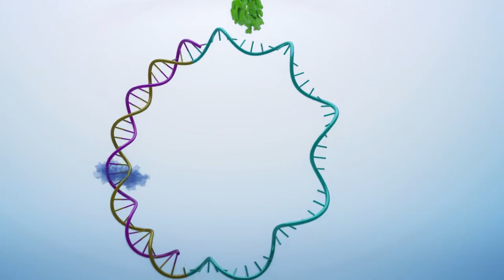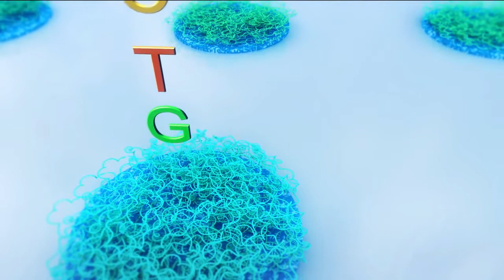MGI's Proprietary DNBSEQ™ Technology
MGI's DNA sequencing instruments utilize the state-of-the-art core technology called DNBSEQ™. It features the low error accumulation of DNB and the high signal density of regular array chips to greatly improve the accurracy of detection. It has specific performance in applications such as WGS/WES with low repetition rate of output data and reduction of data waste.